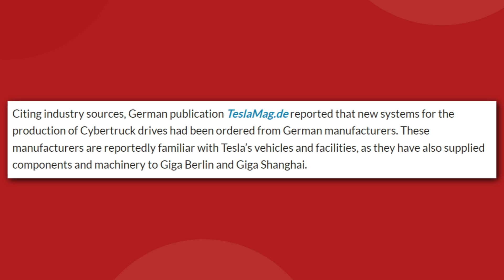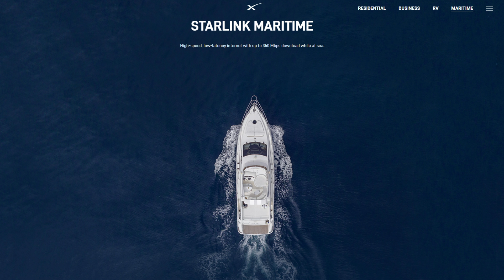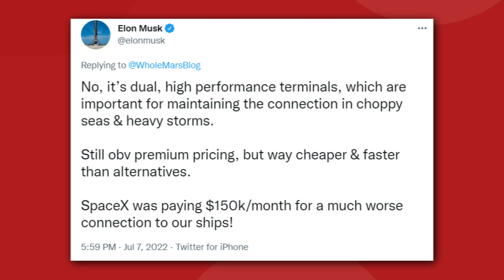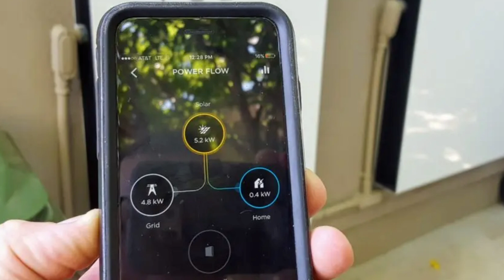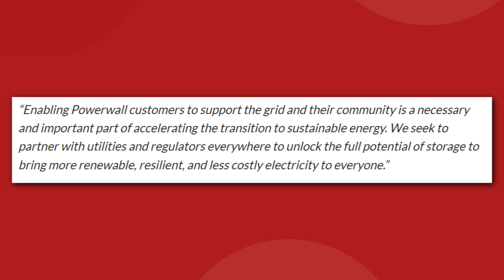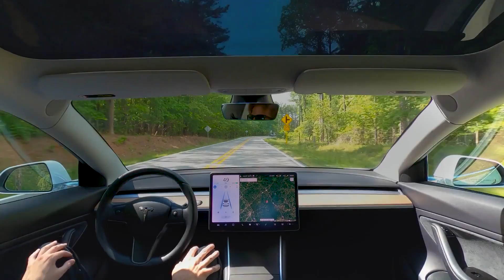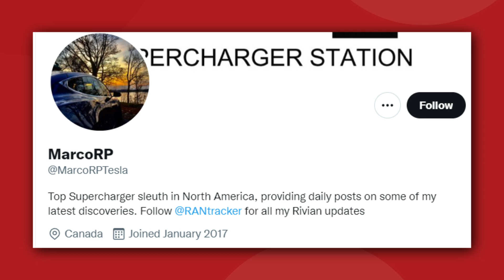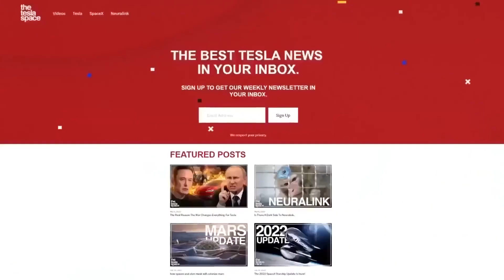New Tesla Cybertruck Production Line Update!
New Tesla Cybertruck Production Line Update! We've also got the latest news on using Starlink satellites on a boat, Tesla inviting customers to form the worlds largest battery, a Tesla Semi was spotted, and new V4 supercharging station leaks.

0:00 Start
0:25 Cybertruck production line coming Spring 2023?
1:51 Starlink on a boat
4:46 Tesla invites customers to form world's largest battery
7:13 Tesla semi spotting
8:40 New V4 supercharger station leaked

Last video: Major New Tesla Semi Update Is Here!